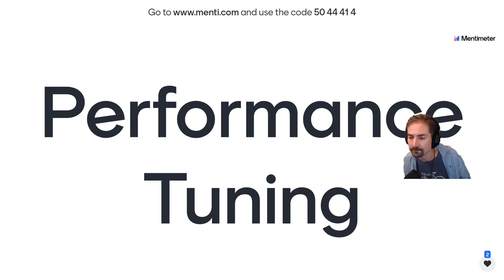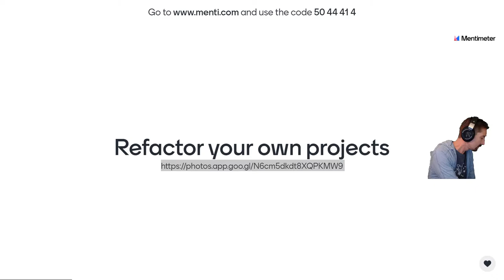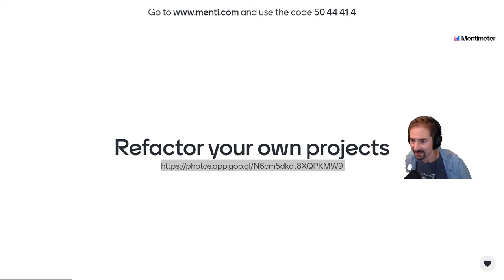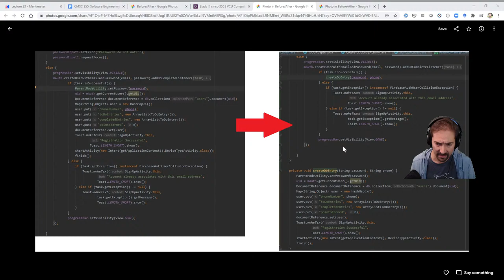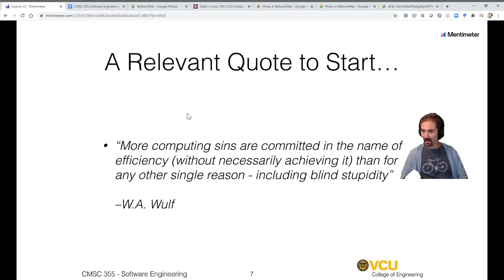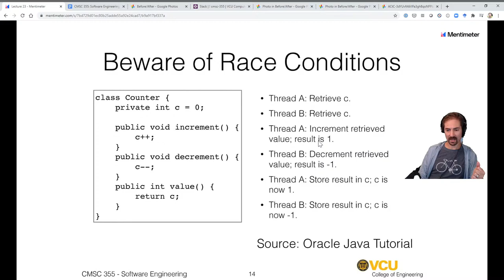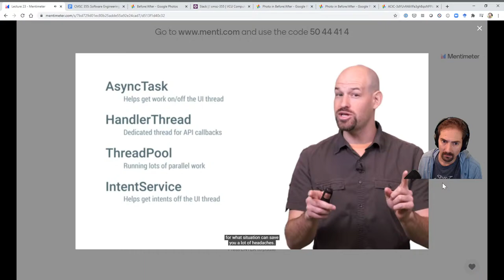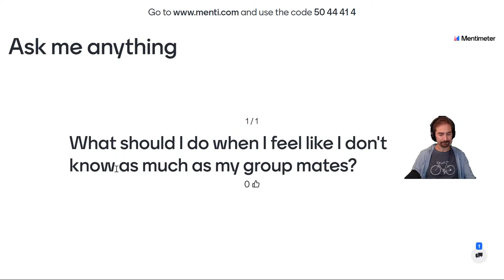David Shepherd Live Stream